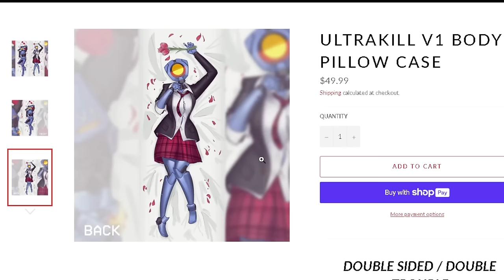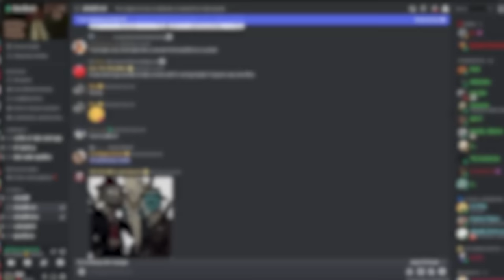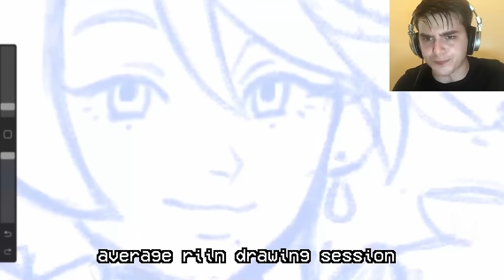My ULTRAKILL Experience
GO DOWNLOAD ULTRAKILL!!

this is my first ''game review'' and I can't wait to make potentially more videos like this! I have a lot to learn from this video and I can't wait to make another video like this.

sorry if the audio is a little screwed up ;v; I tried my best to fix it!

All art in this video/thumbnail has been made by me.

Thank u Hakita for making such a great game!